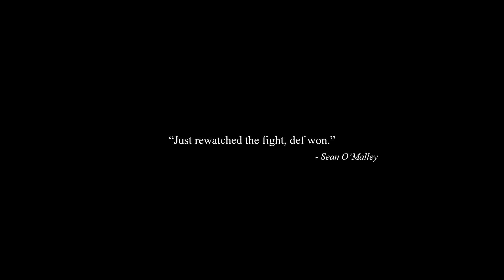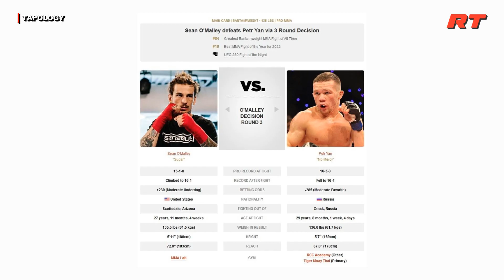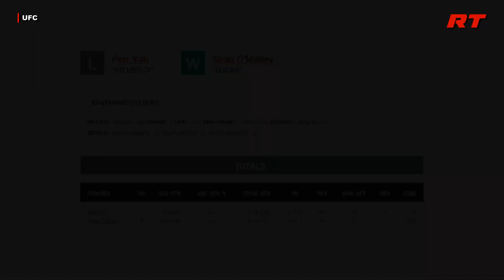TIDAK CURANG? Recap Seluruh Fighter Bantamweight UFC 280!